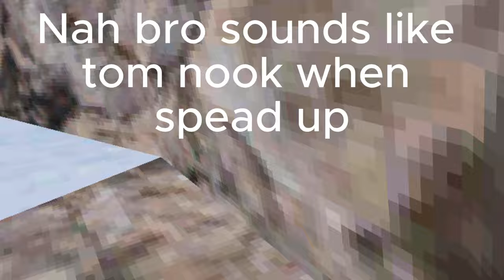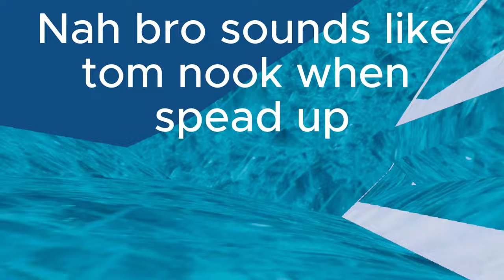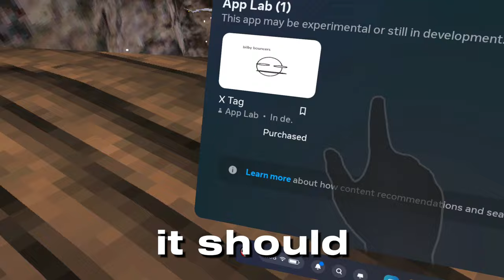THIS IS THE BEST GORILLA TAG COPY ON APPLAB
if u enjoy press that sub button